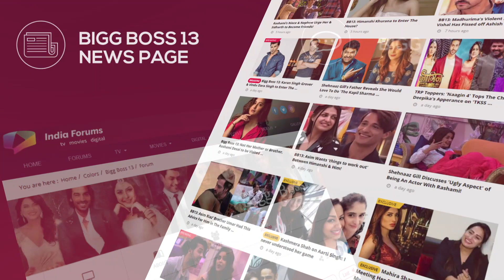Bigg Boss Journey देख Rashami हुई Emotional | Bigg Boss 13 Updates